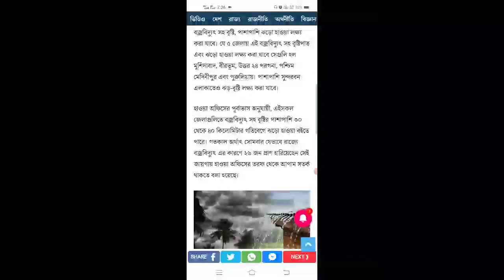আজ রাতেই এই ৬টি জেলায় ব্যাপক বজ্রবিদ্যুৎ সহ বৃষ্টির পূর্বাভাস | today weather latest update news